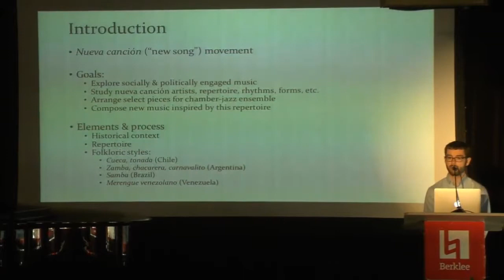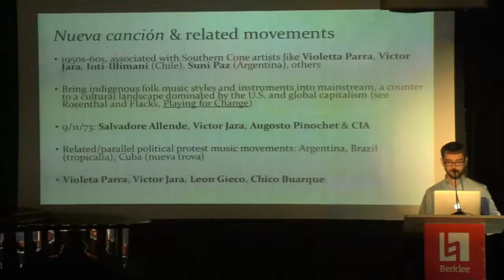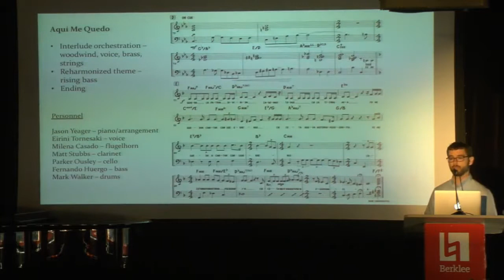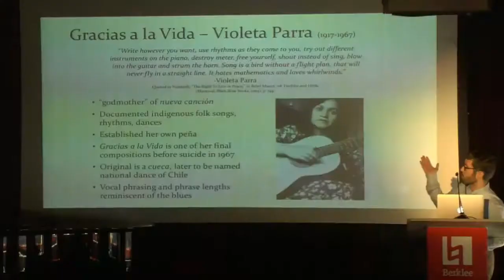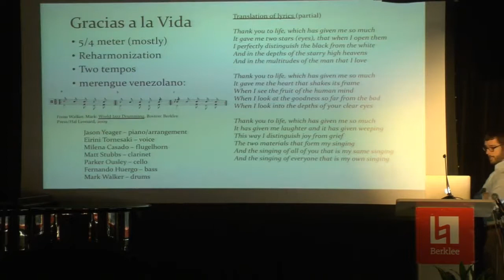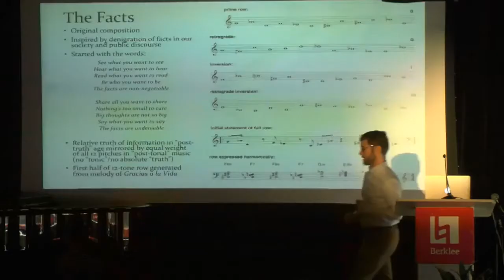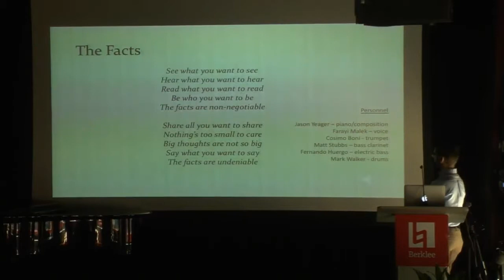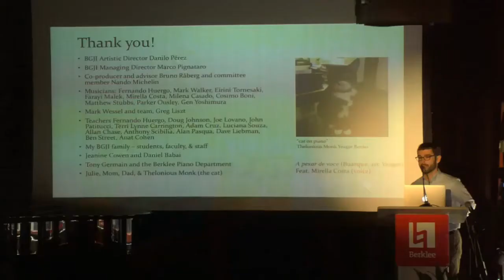Jason Yeager, "New Songs of Resistance"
2018 Master's Culminating Experience Presentations, Boston.

"New Songs of Resistance" by Jason Yeager,  Piano.